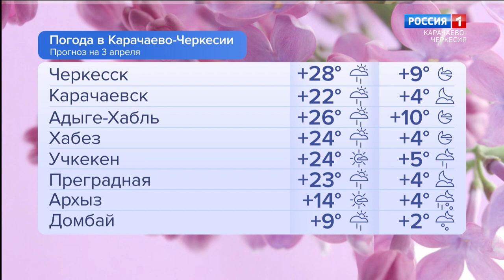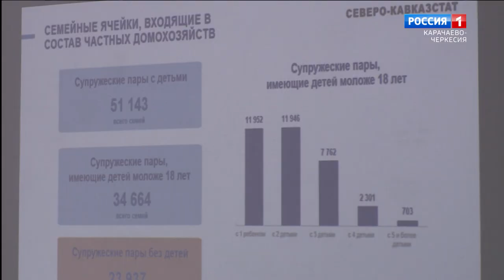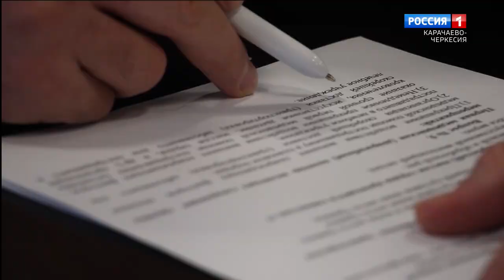Утро России. Карачаево-Черкесия 03.04.2024